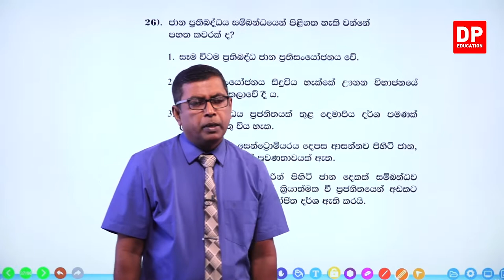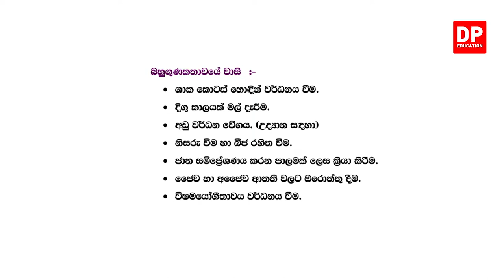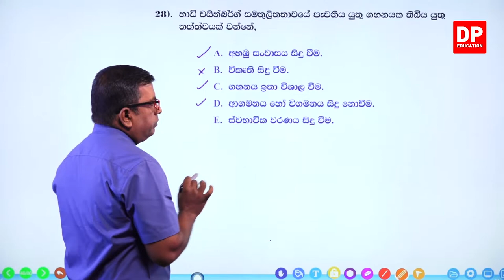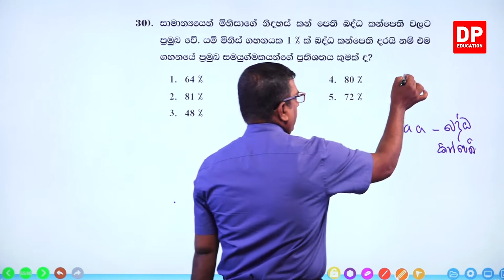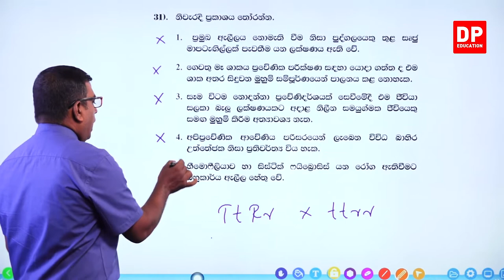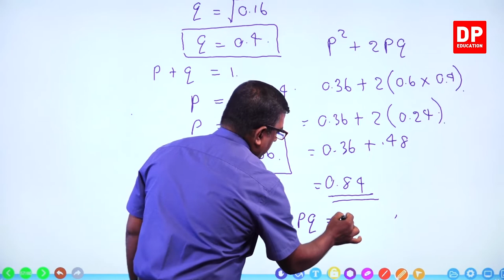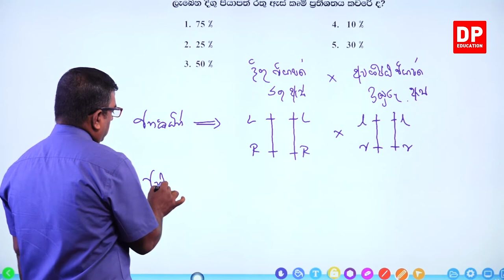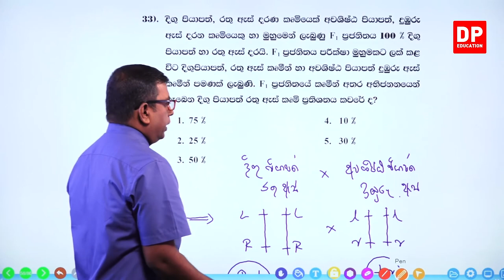06 වන ඒකකය | 02 වන පාඩම - සමාලෝචන ප්‍රශ්න - 05 වන කොටස | AL Bio Unit 06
06 වන ඒකකය | 02 වන පාඩම  -  සමාලෝචන ප්‍රශ්න  -  05 වන කොටස

5.1බහුවර්ණ ප්‍රශ්න⏩00:00